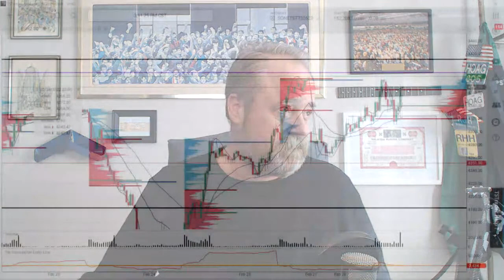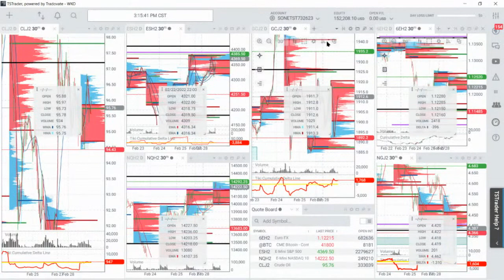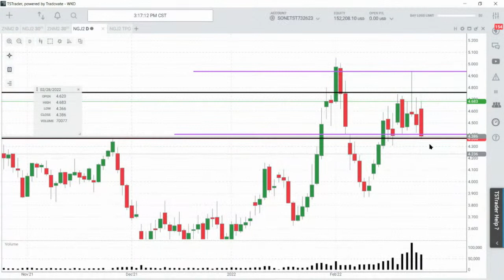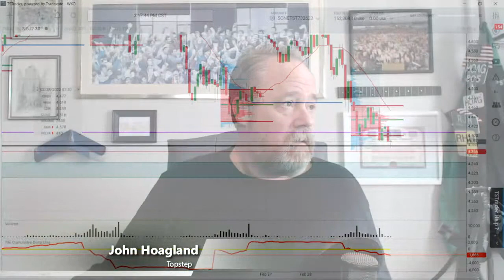LIVE: US Stocks look forward to much eco data through the week. Tick tock. The Market Recap!